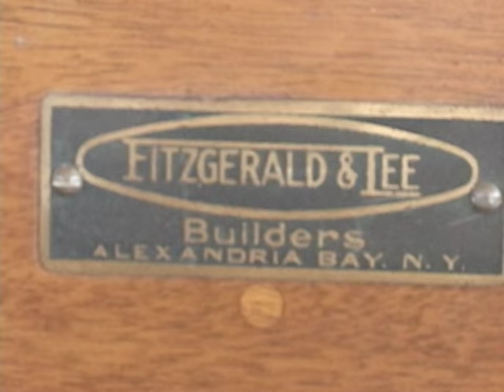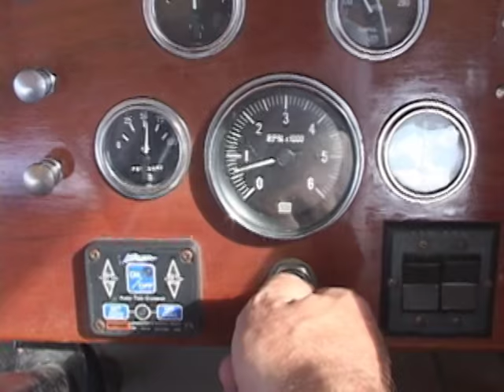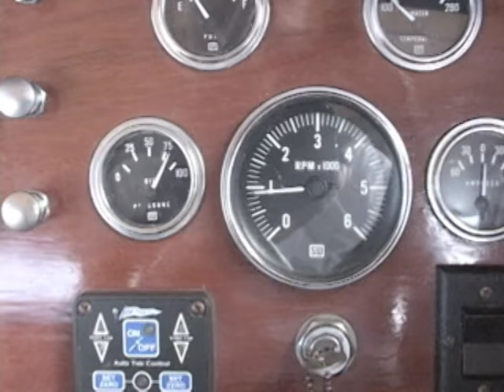David Lynch - Boat (sub-ita)